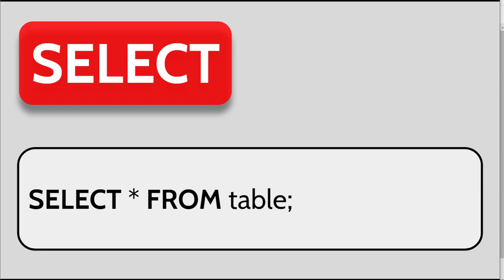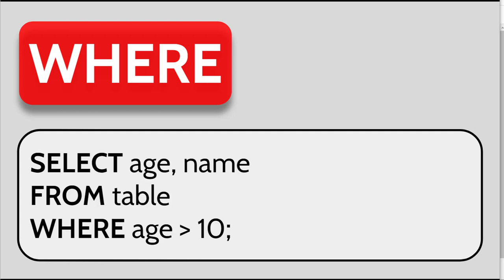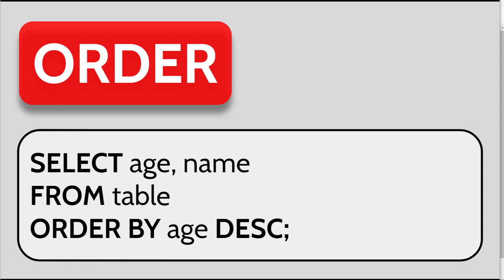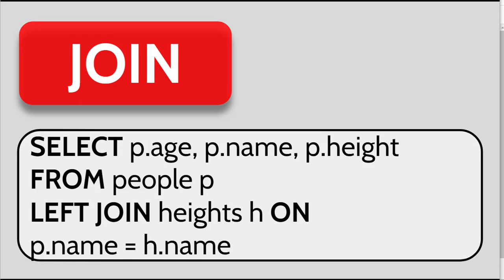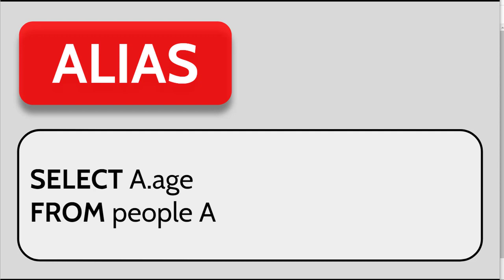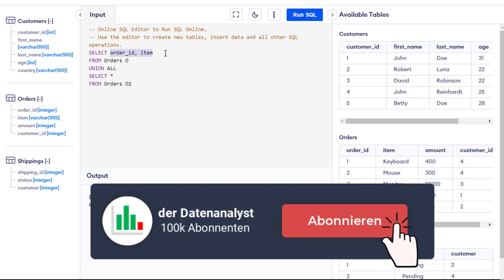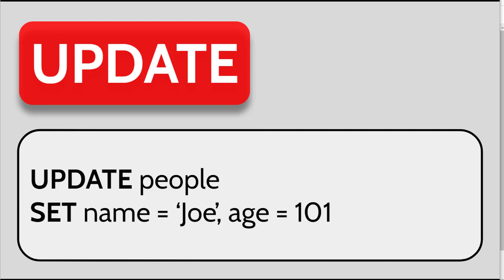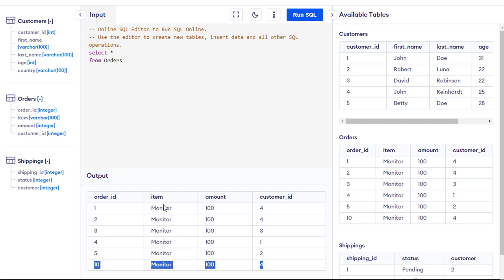SQL-Grundlagen: Die wichtigsten Befehle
SQL-Befehle, auch bekannt als Structured Query Language, sind die Grundbausteine für die Arbeit mit relationalen Datenbanken. Diese Befehle ermöglichen es Benutzern, Daten in Datenbanken zu erstellen, abzufragen, zu aktualisieren und zu löschen. Dieses Thema ist von entscheidender Bedeutung für Datenbankadministratoren, Entwickler und Analysten, da es die Fähigkeiten zur effizienten Verwaltung und Abfrage von Datenbanken definiert.